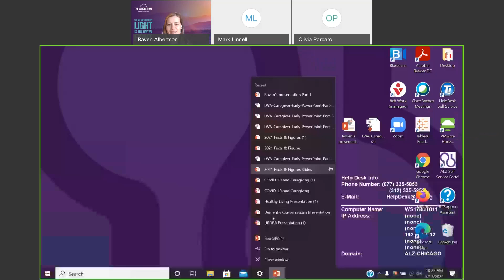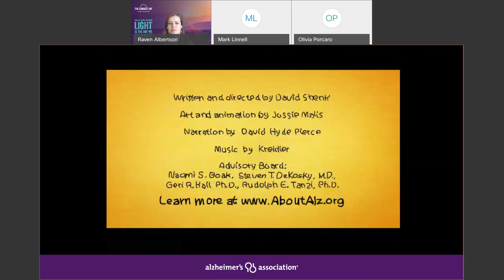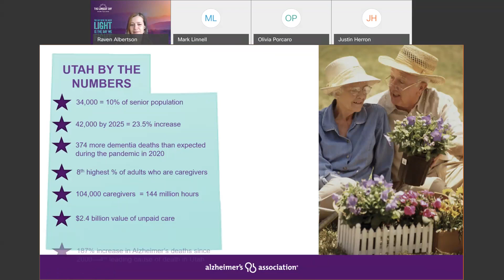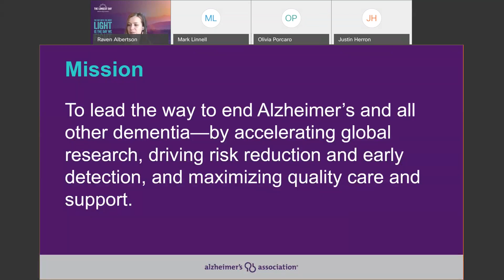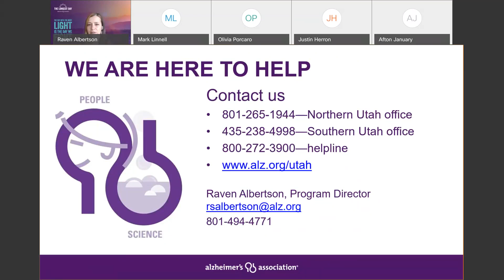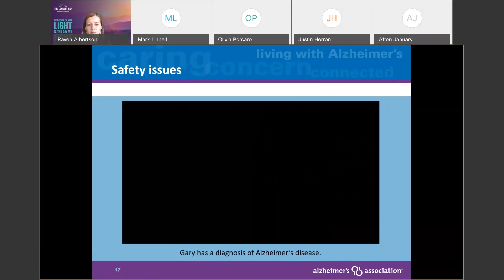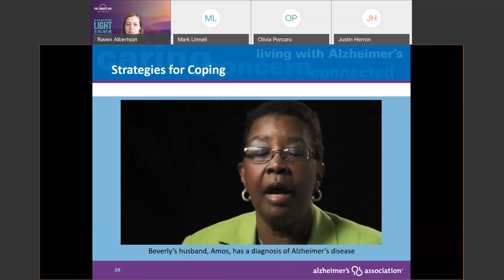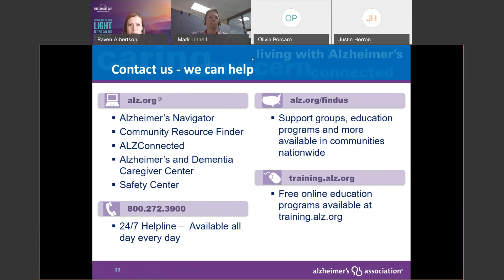Support for Alzheimer's and Dementia Caregivers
for more information on our speakers and workshops!